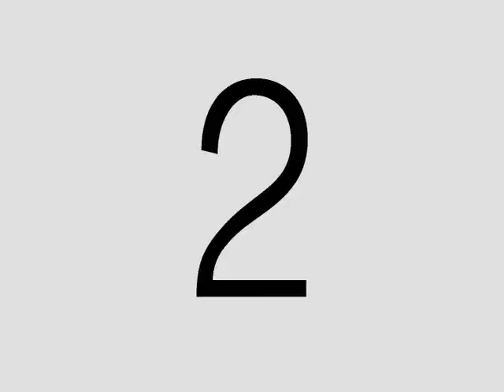Macarena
Family and friends dancing the Macarena.